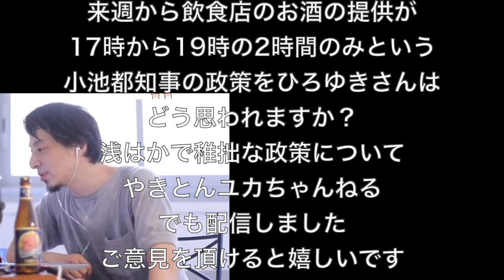【ひろゆき】路上飲み禁止で結果として宅飲み/家飲みを推奨してる小池都知事の頭の悪さについて【切り抜き】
・「【ひろゆき】曲がって生まれた木はまっすぐ育たない。3 montsを呑みながら。2021/06/17 J18」より抜粋
・「【ひろゆき】出来事がお金で説明ついてしまう時代。Les bières Cocomiette を呑みながら。2021/06/23 M05」より抜粋
00:00６月２５日
00:11６月１７日
02:34６月２３日